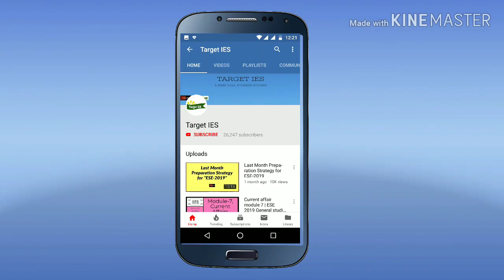Target IES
I will solve your issues within 24 hr.
 and like the videos.